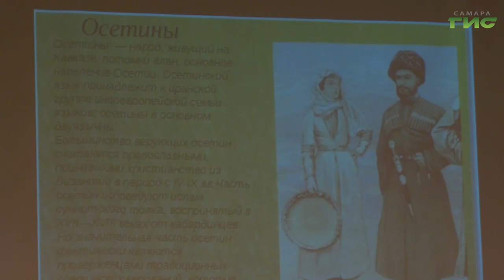"Самара многонациональная" от 18.11.2021 | Дайджест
Какие народы населяют Самарскую область? Что мы знаем об их традициях? Какие мероприятия проводятся для укрепления дружбы между  народами Самарской области? Какие костюмы они носят по праздникам и в будни? Обо всем этом смотрите в программе "Самара многонациональная" на телеканале "Самара-ГИС".